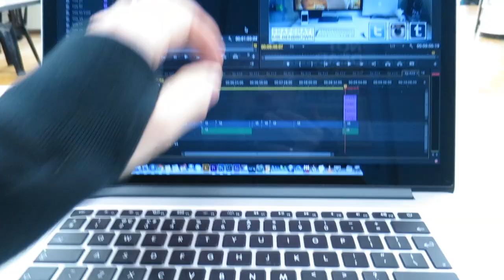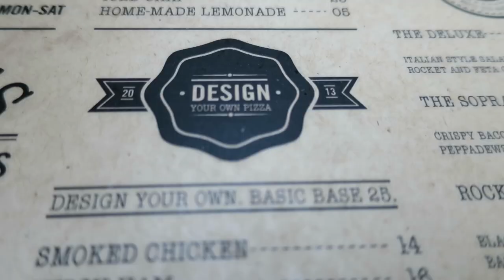PUG LIFE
Music

‘Caroline Street’ by KAASI